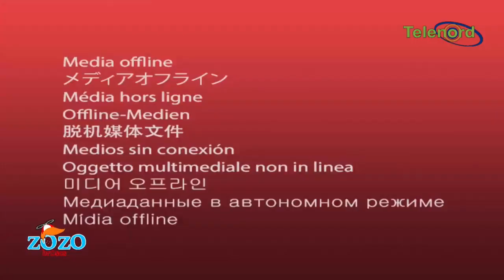Miles de personas en la caravana de los Gigantes del Cibao celebrando su campeonato